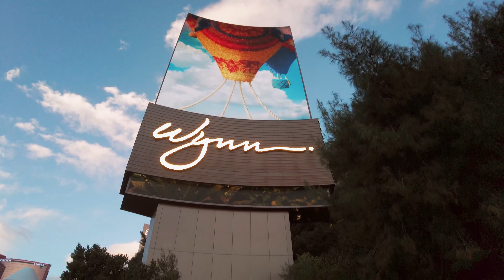Las Vegas Strip Walking Tour 2/13/21, 5:00 PM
Welcome to another VegasVideos Tour.

This video was recorded on February 13th of 2021 at 5:00 PM, Las Vegas Local Time.

The Las Vegas Strip is an approximately 4.2 mile stretch of Las Vegas Boulevard in Clark County, Nevada. It is adjacent to but outside the Las Vegas city limits (Sahara Avenue). The Strip originally refers only to the stretch of Las Vegas Boulevard that is roughly between Sahara Avenue and Russell Road, but this term often includes various casinos, resorts and properties which are one mile or more away from Las Vegas Boulevard.